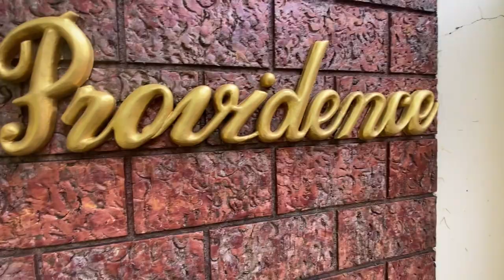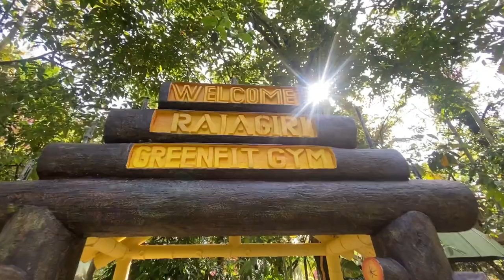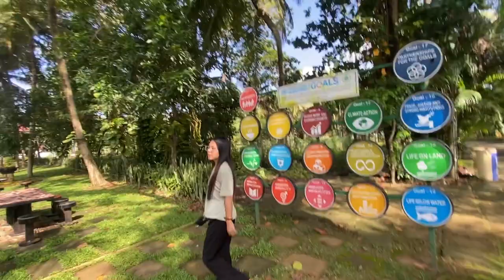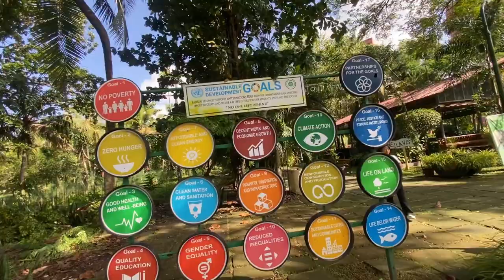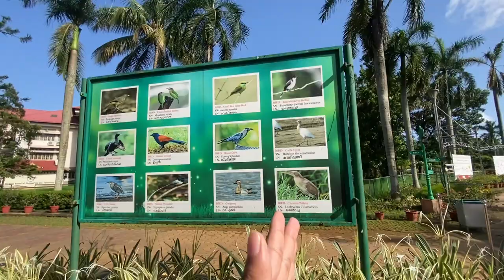Let’s explore Rajagiri Business School!! Kerala’s _top_B-school